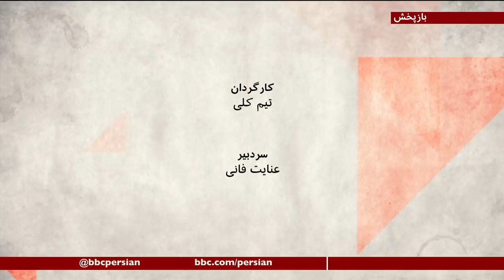جانشین آیت الله خامنه‌ای کیست؟- صفحه دو آخر هفته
در هفته گذشته،بعضی رسانه‌های غربی خبری رادرباره ایران با تفضیل تحلیل کردند، که بطور کل در رسانه‌های ایران، نادیده گرفته شد، دلیل آن حساسیت فراوان موضوع برای ایرانی‌هاست. یک حساب توییتری خبری مبنی بر درگذشت آیت الله خامنه‌ای رهبر جمهوری اسلامی و جانشینی پسرش مجتبی منتشر کرد که منبع خبر برخی رسانه‌های غربی هم شد. رهبر 81 ساله، پنج سال پیش در بیمارستان بستری شد و از آن زمان تا کنون، بحث جانشینی بدون آنکه بطور مستقیم درباره آن صحبت شود، در مرکز تمام تحولات در جمهوری اسلامی قرار داشته. درحال حاضر نظام جمهوری اسلامی، شبیه یک نظام سلطنتی است که پادشاه مسن و بیمار است، اما ولیعهد آن مشخص نیست. نه تنها ولیعهد مشخص نیست که تاج بخش‌ها هم یک به یک می‌میرند یا به شدت بیمار و مسن هستند و این سئوال مطرح می‌شود که چرا و چطور است که موضوعی با این اهمیت بدون گفت وگوی صریح در پرده پوشی قرار دارد.  این خبر جعلی و نحوه راه یافتن آن به اخبار را با کیوان حسینی، خبرنگار بی‌بی‌سی بررسی می‌کنیم و بعد می‌پرسیم در صورت مرگ آیت الله خامنه‌ای، گزینه‌های موجود و شیوه انتخاب رهبر چه خواهد بود؟ دلیل عدم شفافیت در این باره چیست؟ گفت‌وگو با حضور علیرضا نامور حقیقی، تحلیلگر مسائل سیاسی ایران ، رضا حقیقت نژاد، روزنامه نگار رادیو فردا ، عبدالرضا داوری ، فعال سیاسی از نزدیکان آقای احمدی نژاد و محمد جواد اکبرین،دین‌پژوه و روزنامه‌نگار.